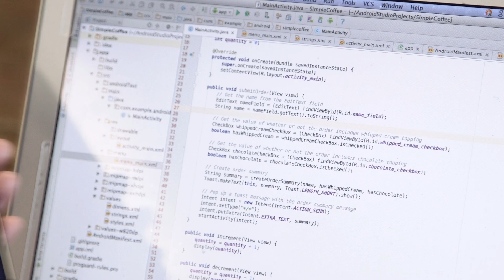Udacity Android Developer Nanodegree Program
Learn to develop for Android and transform your career outlook! This Nanodegree will provide a guided, efficient path for an intermediate developer with little or no experience on mobile platforms to emerge as an Android Developer.

By the end of the Nanodegree, you’ll have a diverse portfolio of projects to show employers, and will even publish your own app on the Google Play Store as part of the Capstone project.